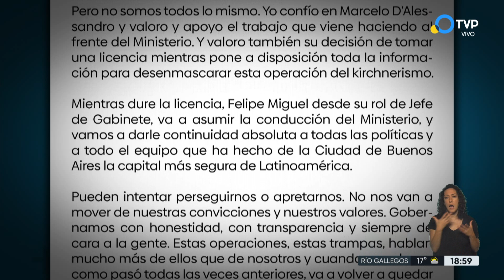Repercusiones por el pedido de licencia de D'Alessandro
"Confío en D'Alessandro, valoro y apoyo el trabajo que viene haciendo", dijo el jefe de Gobierno porteño, Horacio Rodríguez Larreta, sobre el ministro de Seguridad y Justicia de su gabinete, quien este martes anunció que se toma licencia. D'Alessando es investigado por un viaje al sur del país con jueces y ejecutivos de medios, y por un intercambio de chats con un colaborador del presidente de la Corte, Horacio Rosatti.